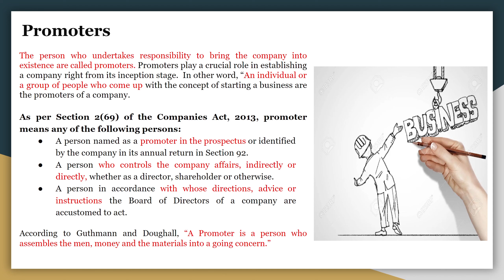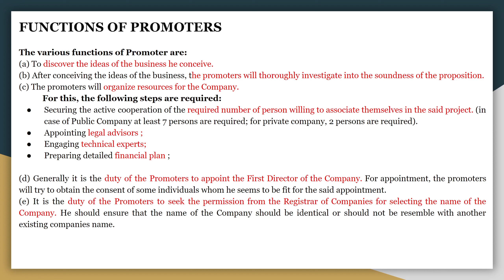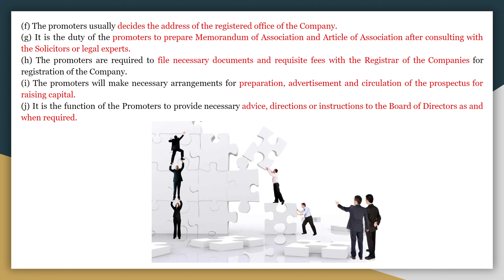Who is Promotor? Functions of Promotors in company law 2013|Tamil